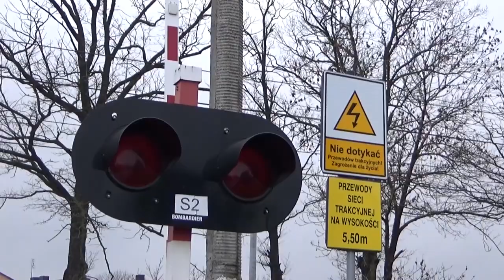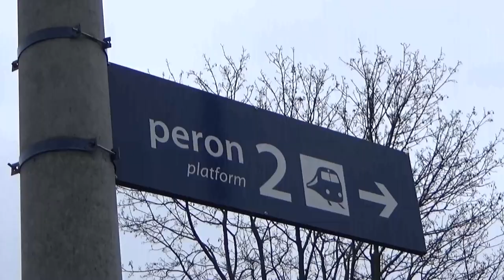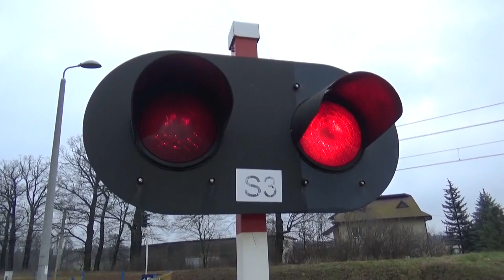SSP Jarosty ul. Nowa/Południowa | ED160, ED161, E6ACTd [EDG-2000]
Cześć.
Dzisiaj film z Jarostów. To pierwszy przejazd kategorii B, który nagrałem, i to jeszcze jaki! :D
Linie kolejowe: 1
Ilość torów: 2
Kategoria: B
Monitoring: Nie
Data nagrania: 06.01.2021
Sygnalizatory:
EHZ-75
Ilość: 4
Napęd rogatkowy:
EEG-1
Ilość: 2
Sygnał akustyczny:
Generatory EDG-2000
Ilość: 2
0:00 Intro
0:22 Prezentacja SSP
1:40 ED160-017 jako IC Skarbek do Olsztyna Głównego
2:45 ED161-005 jako IC Beskidy do Wisły Uzdrowisko - Pozdrawiam mechanika :D
3:32 E6ACTd-106 Rail Polonia pędzi luzem w stronę Piortkowa Trybunalskiego
3:45 Otwieranie SSP i ekran końcowy

Muzyka z intra: VYEN - Stranger
Muzyka z prezentacji: VYEN - State Drive